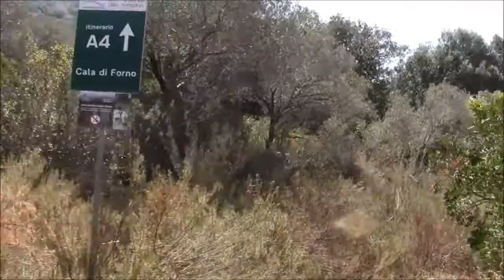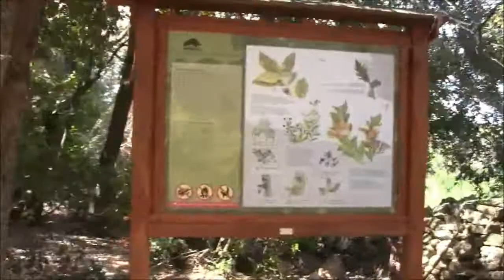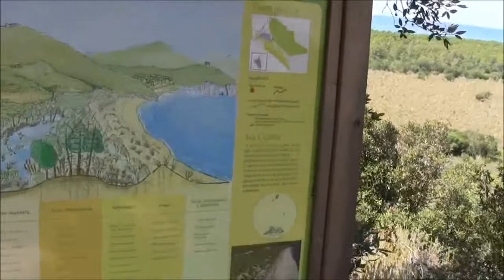Alberese Oliveto Collelungo Cala Forno Dogana Torre Collelungo Spiaggia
Parco Regionale della Maremma. Sentiero A4 per Cala di Forno. Partenza da Oliveto Collelungo per Cala Forno ex Dogana, ritorno Torre Collelungo Spiaggia di Alberese.